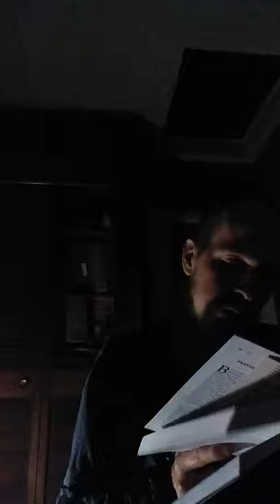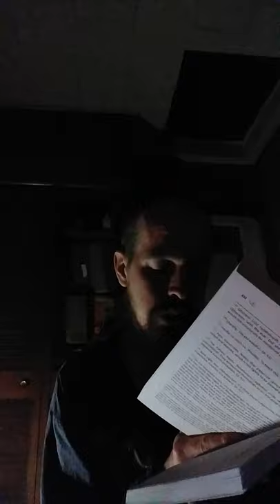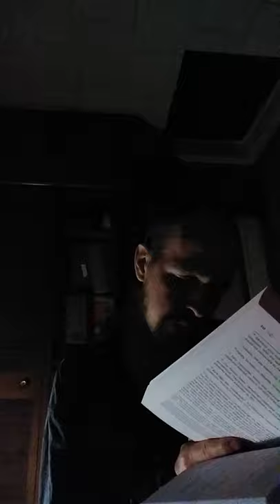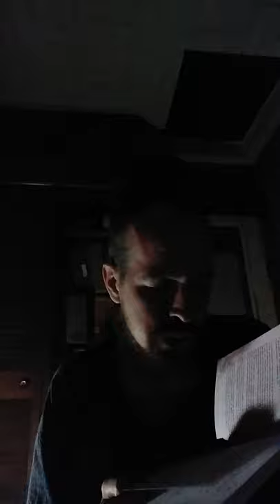The Zend Avesta Part III Translated by L.H. Mills The Struggle is Continued in the Midst of Reverses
This is my presentation of The Zend Avesta Part III Translated by L.H. Mills: The Struggle Continues in the Midst of Reverses.